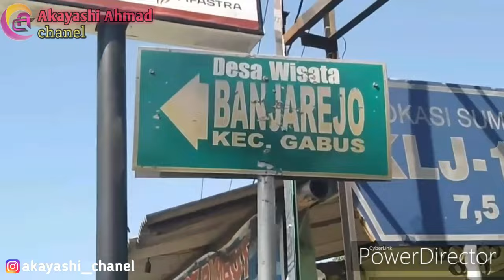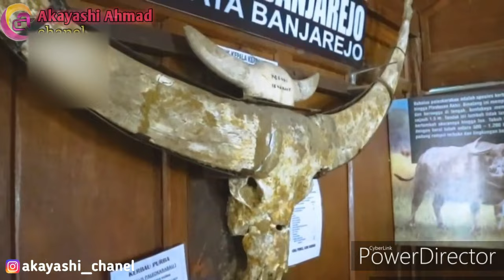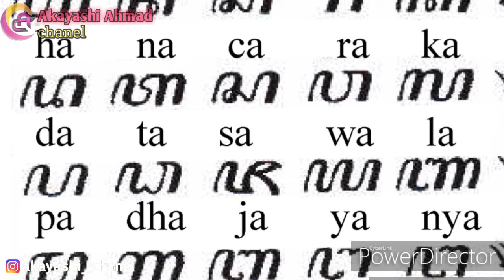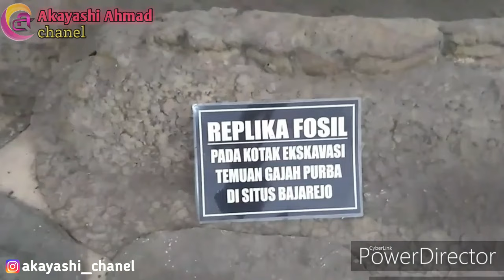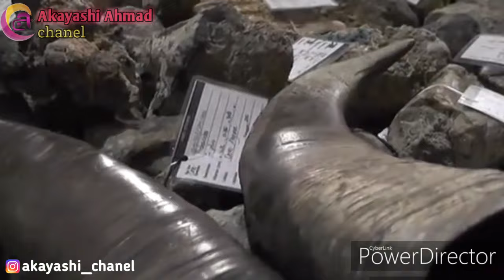Wisata "museum purbakala banjarejo" Grobogan jawa tengah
Penemuan yang luar biasa
Mulai dari peninggalan purbakala hingga kerajaan medang kamulan.
Salah satu kekayaan indonesia yang wajib kita jaga dan lestarikan.

Terima kasih